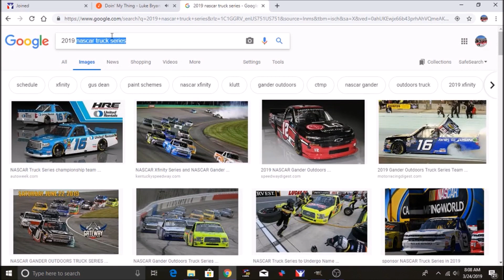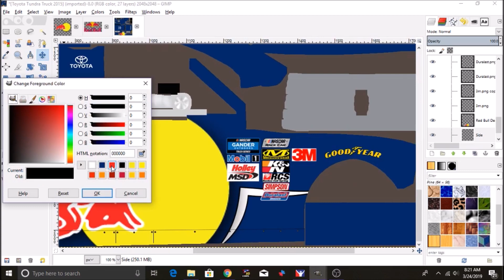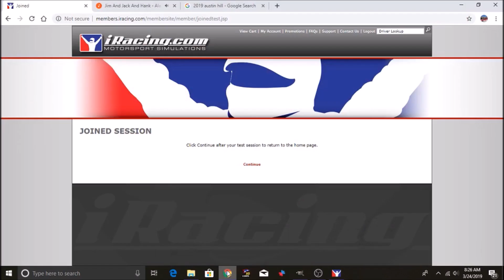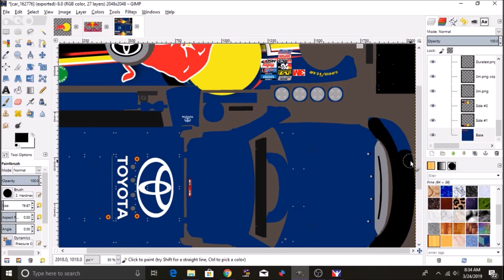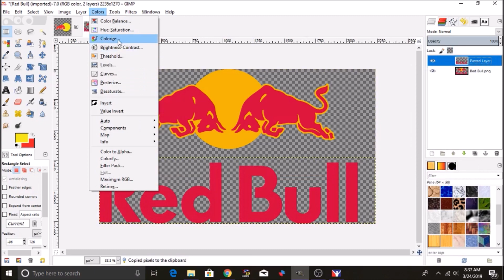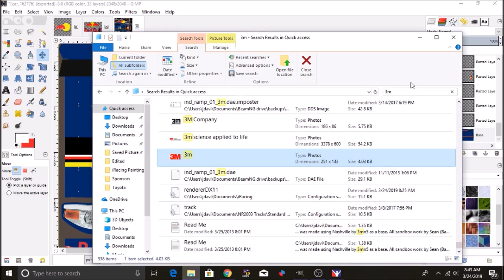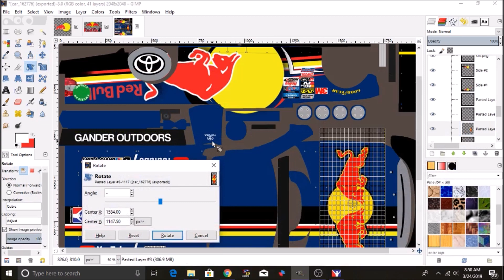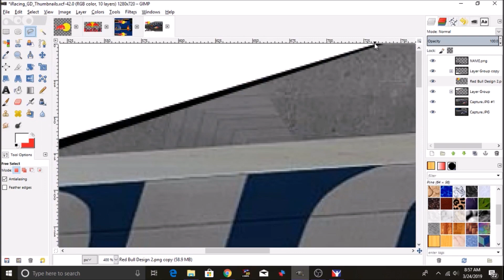iRacing Painting Timelapse - Red Bull Toyota Tundra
Fictional Red Bull Toyota Tundra.